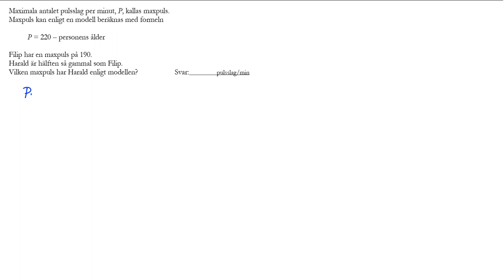Nationellt prov matematik 1c VT 2014 Del B Uppgift 5